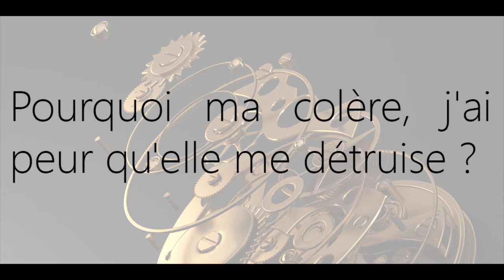Pourquoi j'ai peur que ma colère me détruise ?